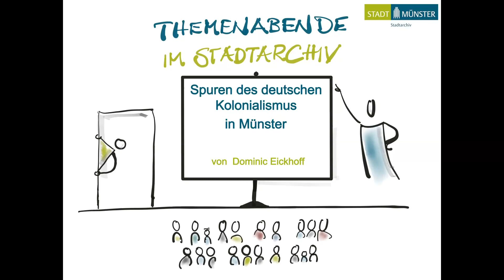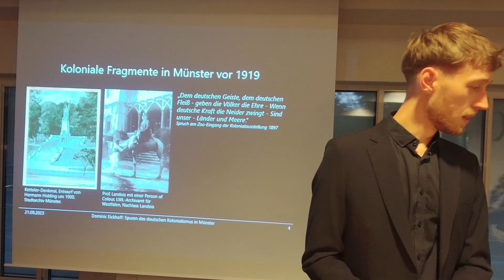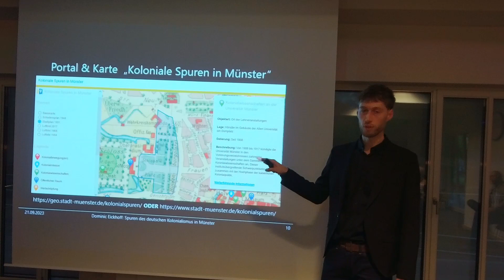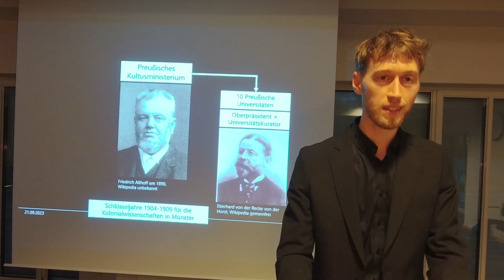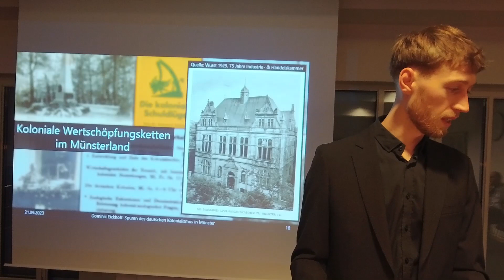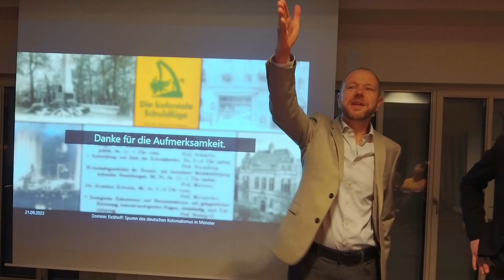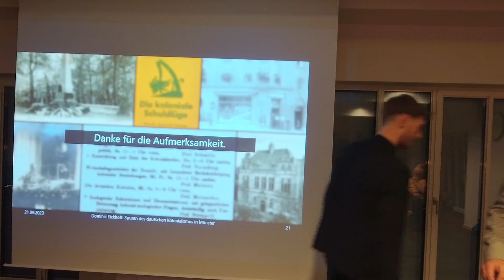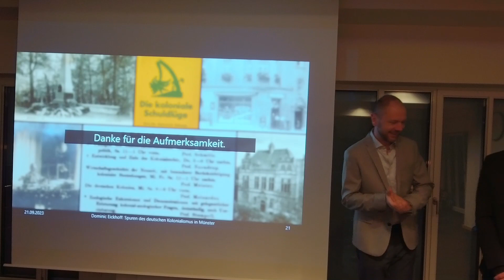Spuren des deutschen Kolonialismus in Münster 1880-1945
Ein Vortrag von Dominic Eickhoff im Stadtarchiv Münster vom 21. September 2023